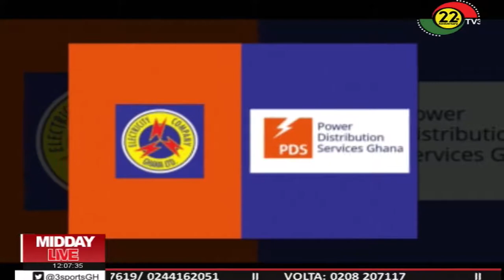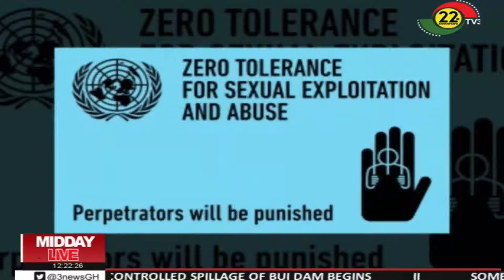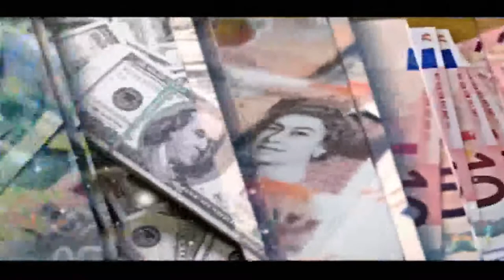MIDDAY LIVE - 23/10/2019